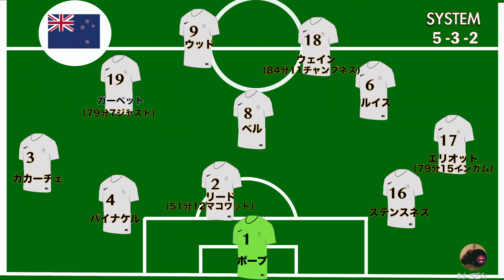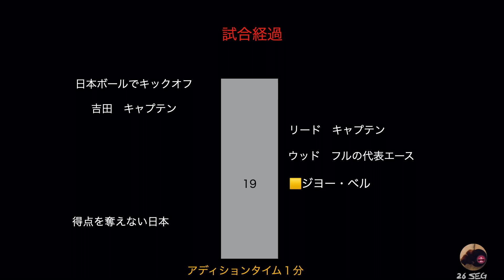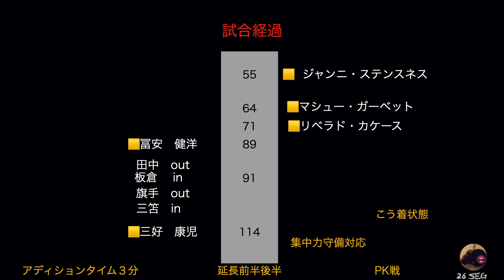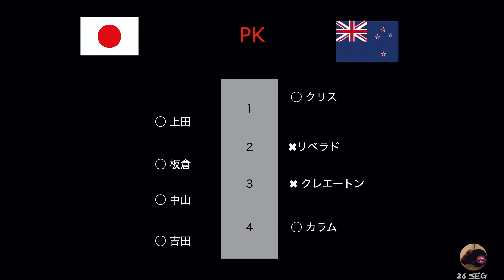東京オリンピック 日本 vs ニュージーランド Japan vs New Zealand U24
ニュージーランド史上最強だった　次はスペイン